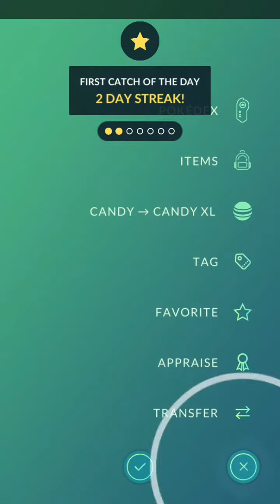ralts evolution pokemon go gallade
🌿 Title

🌿 Ralts/Evolves to Kirlia

Ralts is a dual-type Psychic/Fairy Pokémon introduced in Generation III. Prior to Generation VI, it was a pure Psychic-type Pokémon. It evolves into Kirlia starting at level 20, which evolves into Gardevoir starting at level 30 or, if male, Gallade when exposed to a Dawn Stone.

"pokemon go"
"pokemon go ralts evolution gallade"
"ralts evolution pokemon go"
"pokemon go ralts"
"shiny ralts pokemon go"
"ralts evolution"
"pokemon"
"pokémon go"
"ralts pokemon go location"
"evolving ralts pokemon go"
"ralts pokemon go"
"shadow ralts pokemon go"
"evolucion kirlia pokemon go"
"pokemon go gallade"
"kirlia evolution pokémon go which is better"
"pokemon go ralts evolution"
"shiny ralts evolution pokemon go"
"ralts pokemon go evolution"
"ralts pokémon go where to find"